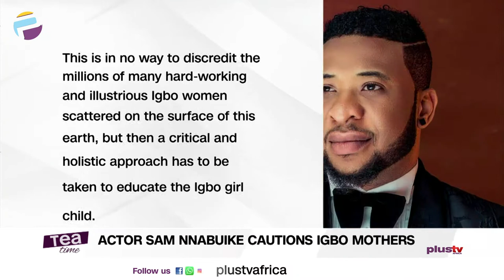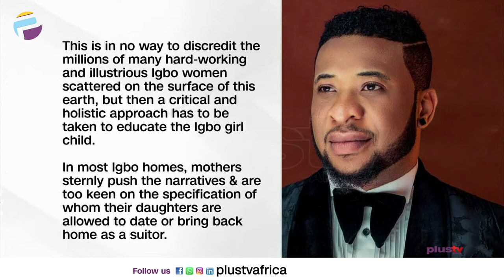Sam Nnabuike Cautions Igbo Mothers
Sam Nnabuike appeals to Igbo mothers to desist from telling their daughters to bring home wealthy suitors